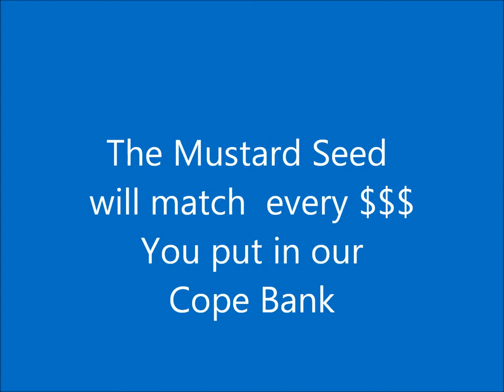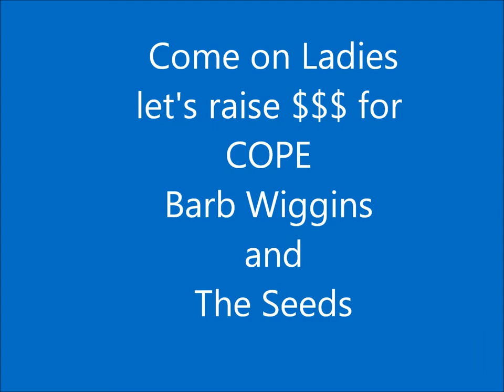Cope family center movie